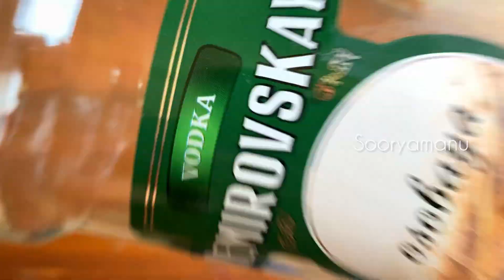ഇത്ര അടിപൊളി ആണോഈ idea 😱 acrylic painting on bottle